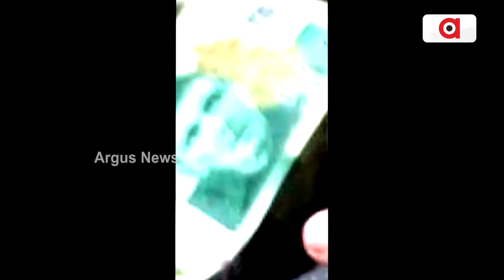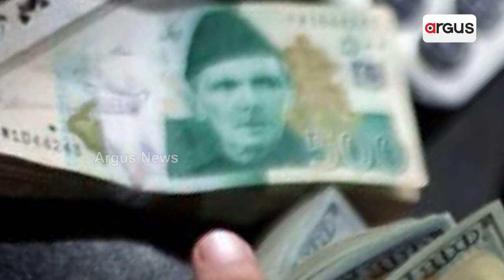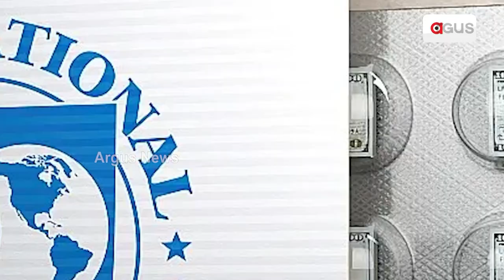Pak PM Shahbaz Sharif Expresses About Country's Tough Time As IMF Fails To Give Loan